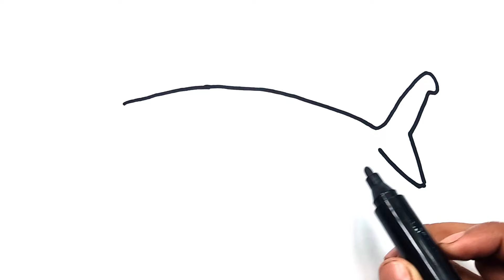Shark Drawing, Painting and Coloring Easy for kids, Toddlers | how to draw Sea Animal